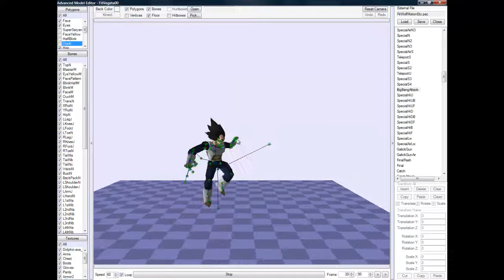He's not dead I swear!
Proof he's not dead.  Small proof, but proof nonetheless.  Don't ask for a release date though or I'll break into your fridge and steal your food.

Big Bang Attack, Galick Gun, Final Flash, SSJ Transformation animations